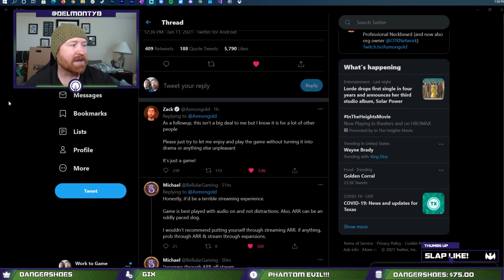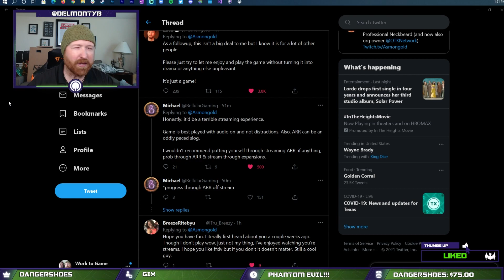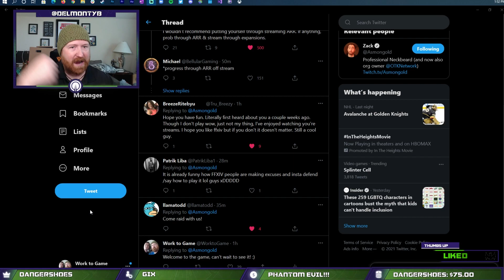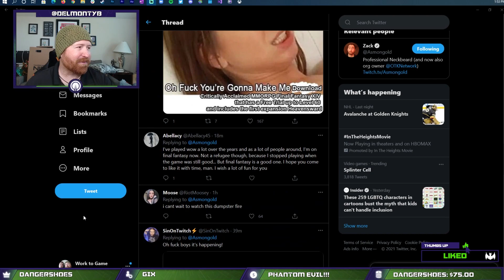BIG NEWS! @AsmonTV is Joining FFXIV | Ginger Prime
Outline
0:00 Introduction
1:00 Awesome Video
9:00 The Really Cool Stuff
15:00 Even Cooler Stuff
22:00 Wowza!